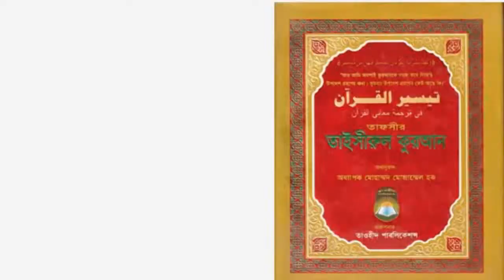শাবান মাস এবং আমাদের করনীয়-বেলাল বিন সোহরাব-Saban Mash Ebong Amader Karono-12-05-2018 HD